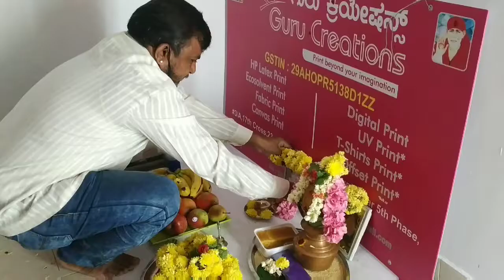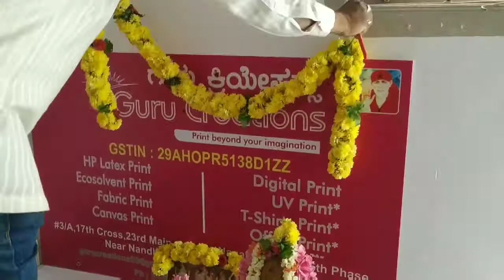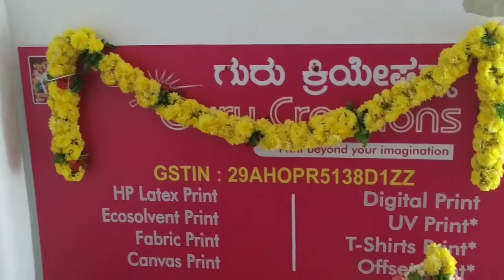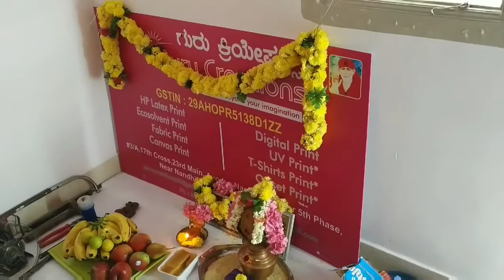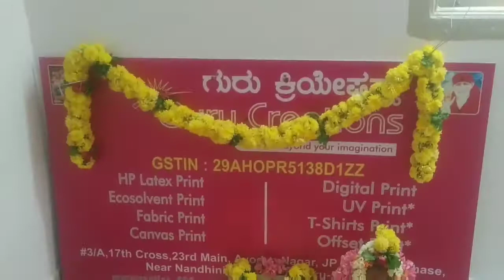new office puja Blog